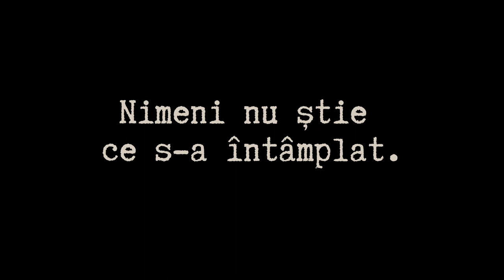Heidi (Extras #3)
Cel mai nou film semnat de Cătălin Mitulescu.
Din 15 noiembrie în cinematografe!

TOATĂ LUMEA ȘTIE CE S-A ÎNTÂMPLAT | NIMENI NU ȘTIE CE S-A ÎNTÂMPLAT

Filmul este cel de-al patrulea lungmetraj al regizorului și urmărește povestea unui polițist în pragul pensionării ce o ajută pe Heidi, o prostituată dată în urmărire.

HEIDI este produs și distribuit în România de Strada Film și îi are în distribuție pe Gheorghe Visu, Cătălina Mihai, Bogdan Dumitrache, Florin Zamfirescu alături de Ada Condeescu, Maria Popistașu, Cristian Bota, Ciprian Nicula, Alex Conovaru, Ana Maria Ivan, Paul Radu, Alin Florea, Ilinca Ioana Neacșu, Clara Flores, Claudiu Trandafir.

Scenariul este semnat de Cătălin Mitulescu și Radu Aldulescu, imaginea de Marius Panduru RSC, montajul de Ion Ioachim Stroe iar sunetul de Alexandru Dragomir, producătorul executiv al filmului fiind Florentina Onea. Heidi este produs și distribuit de Strada Film.